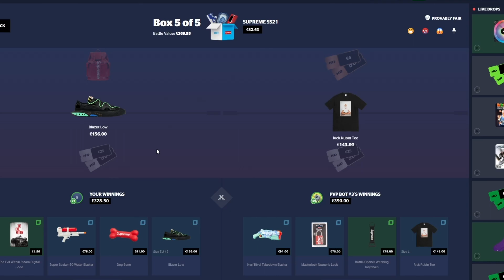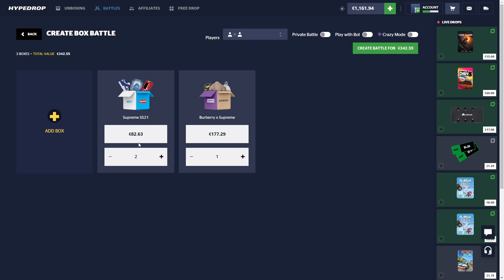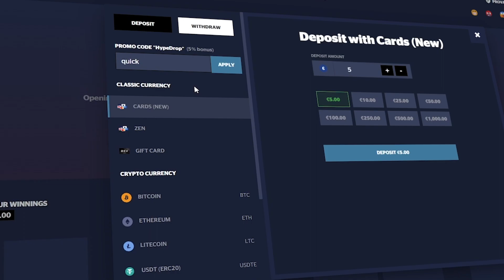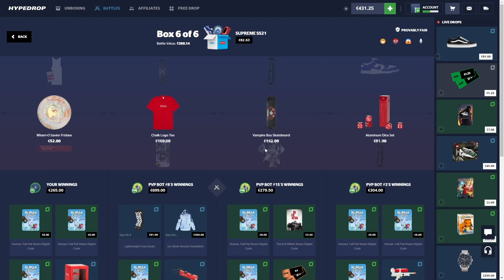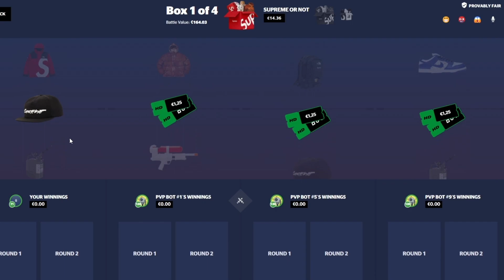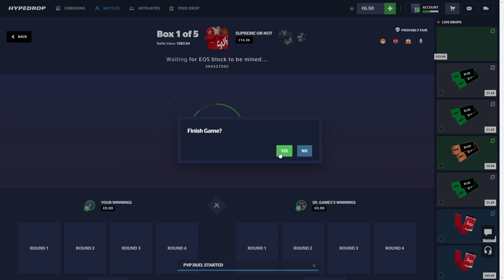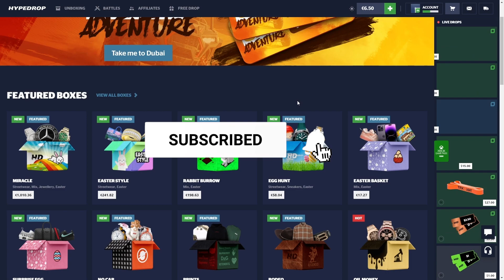THIS HYPEDROP STRATEGY MADE ME RICH...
OPENING ONLY SUPREME CASES ON HYPEDROP..